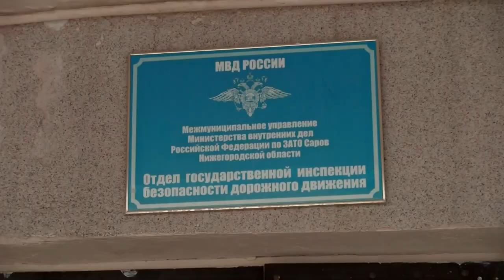Происшествия в Сарове. 10-16 января